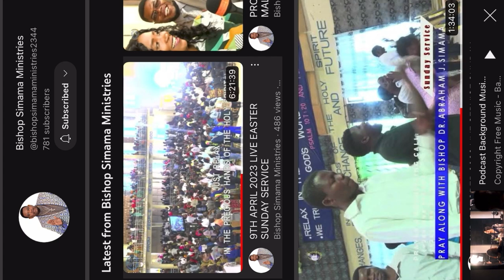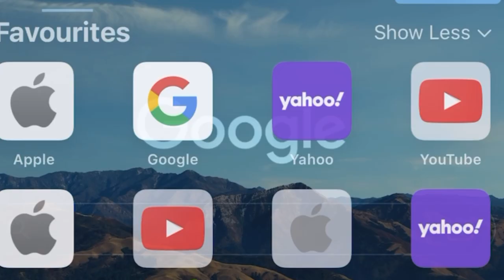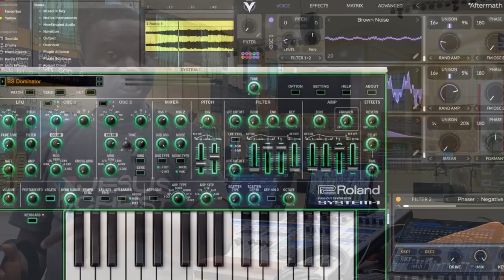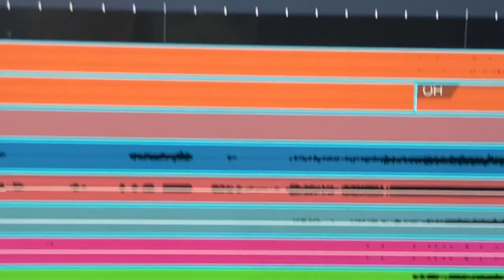5 Elements of a good livestream audio quality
We are constantly reminding Music team that there is so much to do with the exploration of musical instrument in this technologically advance dispensation. It is important that you understand the role of this instrument and how it impact worship experience and atmosphere.

This video reveals some personal trick in getting good online sound and a realtime mixed and mastered sound texture of worship experience feeding the audience unhindered and uninterrupted.

We present to you a written book in form of dramatised motion picture to you in 23 mins.